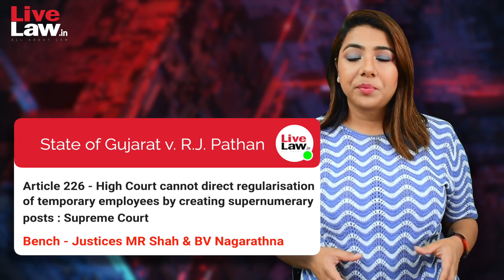Courts This Week- A Weekly Round Of Important Legal Developments In The Country [Episode-109]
Courts This Week is a new series from Live Law where we provide a quick weekly roundup of the important legal judgments of the Supreme Court and other courts from across the country.
Weekly legal news updates, presented by Advocate Taniya Pandey.